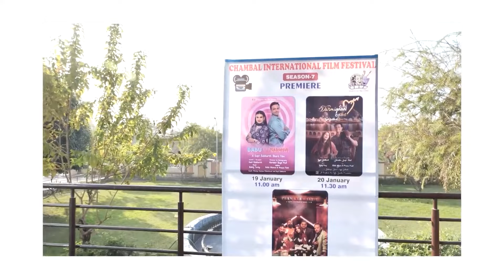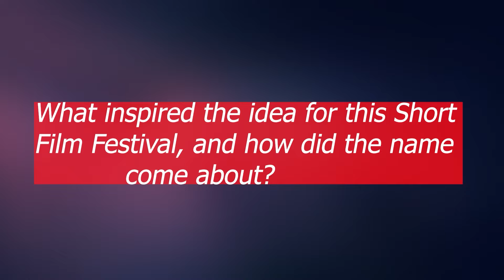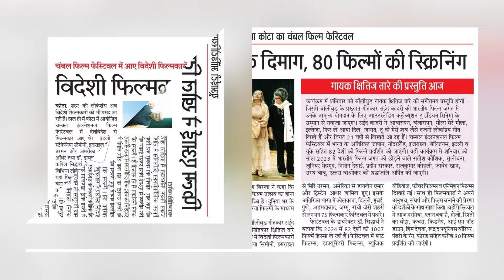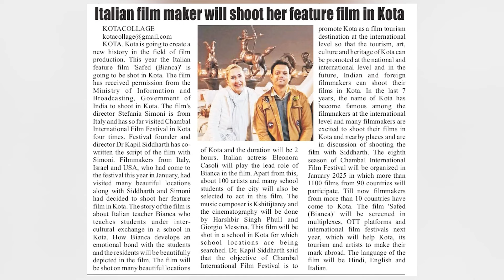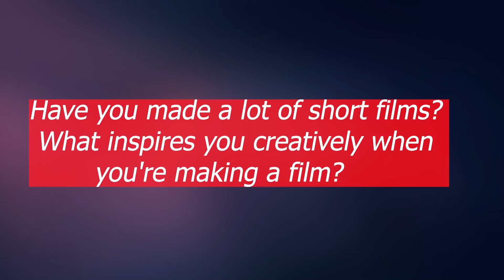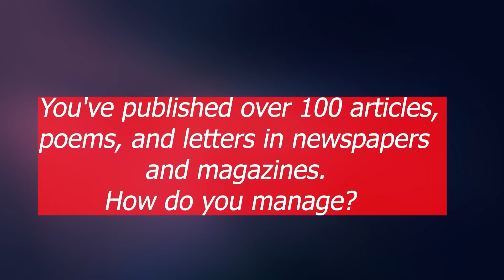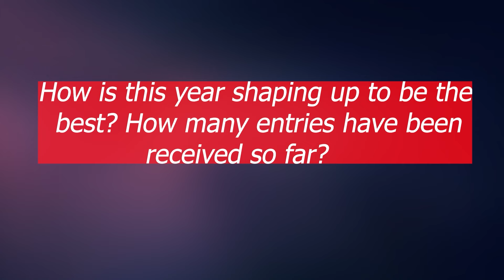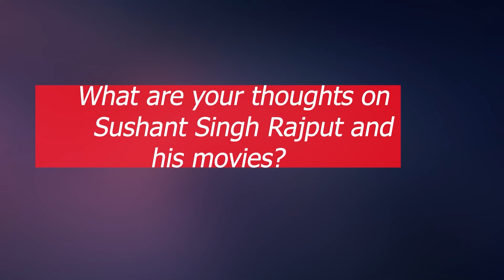Chambal International Film Festival- Call for films: - Kapil Siddharth- Founder & Festival Director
Kapil Siddharth is the Founder and Festival Director of the Chambal International Film
Festival, Kota This year 1007 projects from 82 Countries participated
in the film festival. Loksabha Speaker Hon’ble Mr. Om Birla Sir was the Chief Guest. The
objective of the festival is to promote the tourism, art, culture and heritage of this beautiful
city and state globally. Kapil Siddharth is trying to invite various foreign film makers to
shoot their films in Rajasthan and wants to establish this attractive state as a film tourism
destination globally. He arranges a tour for the Indian and Foreign filmmakers after the
festival and shows them various shooting locations to promote film tourism in the state.
His featurette films ‘Drishti’ and ’Hasrate.